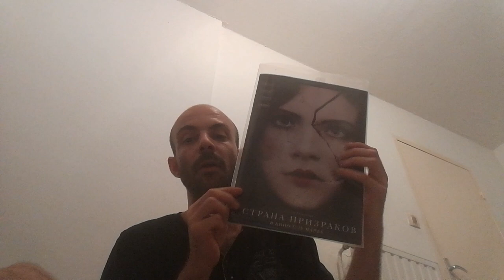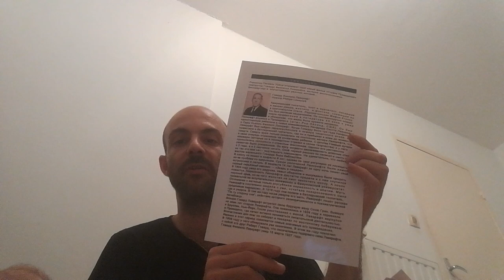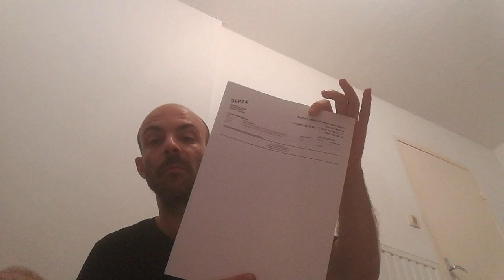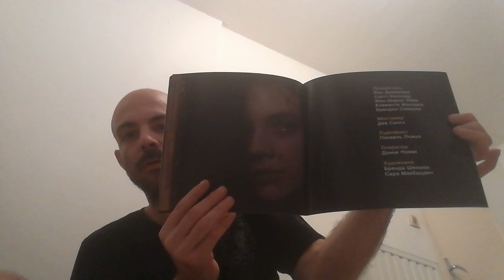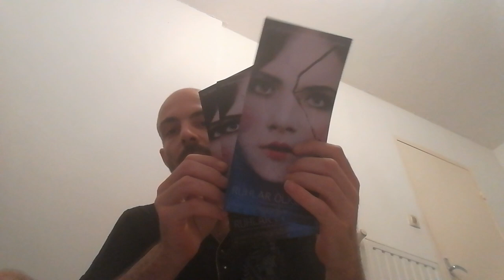Press Kit GhostLand Film Mylène Farmer - Pascal Laugier Tuto/Présentation Collection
Voici la présentation du Press Kit du Film GhostLand de Pascal Laugier avec comme Actrice Mylène Farmer , Anastasia Phillips, Emilia Jones, Taylor Hickson